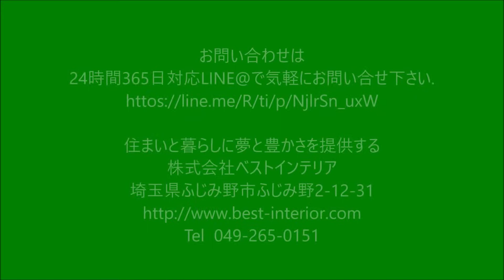FUGA正規販売店 東京都練馬区 カーテン をFUGAに変えましたビフォーアフター